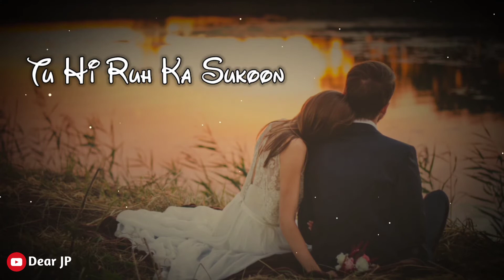Tu Hi To Jannat Meri Status |Tujhme Rab Dikhta Hai Song Status |Lyrical Love Status |Dear JP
Song Lyrics:-

Tu hi toh jannat meri, Tu hi mera junoon
Tu hi to mannat meri, Tu hi rooh ka sukoon
Tu hi aakhion ki thandak, tu hi dil ki hai dastak
Aur kuch na janu mein, bas itna hi jaanu
Yaara mein kya karu
Tujh mein rab dikhta hai

Ohhhh hoooo ohh.

Kaisi hai yeh doori, kaisi majboori
Meine nazron se tujhe choo liya
Oh ho ho Kabhi teri khusboo
Kabhi teri baatein
Bin mange yeh jahan pa liya
Tu hi dil ki hai raunak,
Tu hi janmo ki daulat
Aur kuch na janoo
Bas itna hi janoo

Vasdi vasdi vasdi, dil di dil vich vasdi
Nasdi nasdi nasdi, dil ro ve te nasdi
Rab Ne Bana Di Jodi..haiiiiii

Cham cham aaye, mujhe tarsaye
Tera saaya ched ke chumta
Oh ho ho tu jo muskaye
Tu jo sharmaye
Jaise mera hai khuda jhumta
Tu hi meri hai barkat, tu hi meri ibadat
Aur kuch na janu, bas itna hi janu

Whatsapp status video 30 second whatsapp status whatsapp video  whatsapp status whatsapp 30 second status 30 sec status video best whatsapp status new whatsapp status .